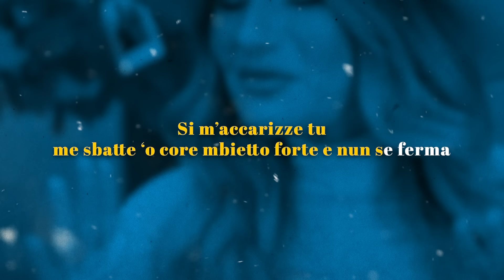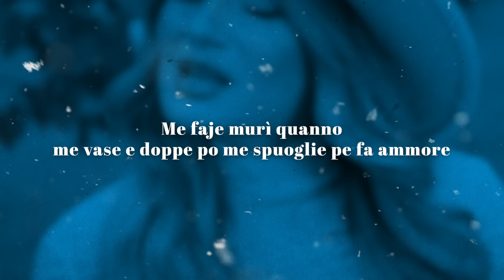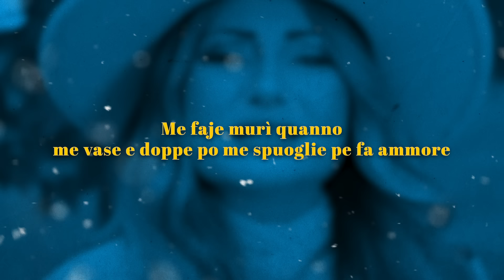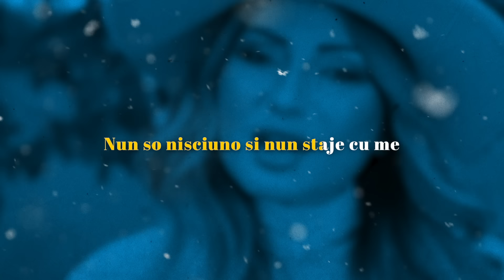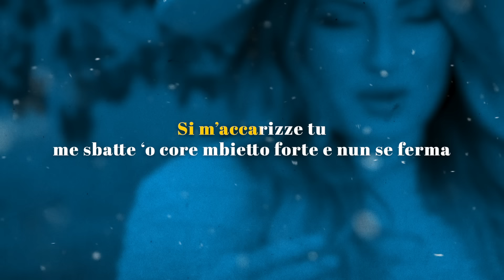Emiliana Cantone - Tu Si L'Ammore Overo - Karaoke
@2022 EMYLAND: Emiliana Cantone - Tu Si L'Ammore Overo - Karaoke

Autori: R.Armani - E.Cantone
Regia: Marco Cantone